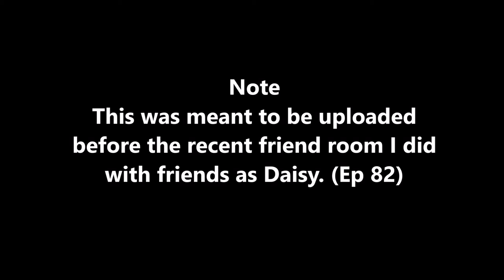Salty or Try Hards?? - Mario Kart 8 Deluxe (Online; as Yoshi) Episode 83